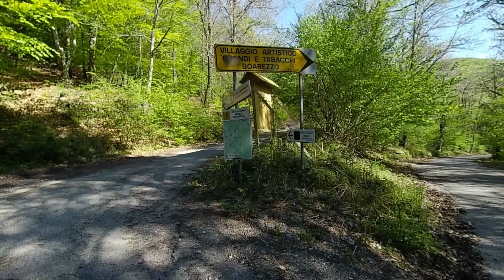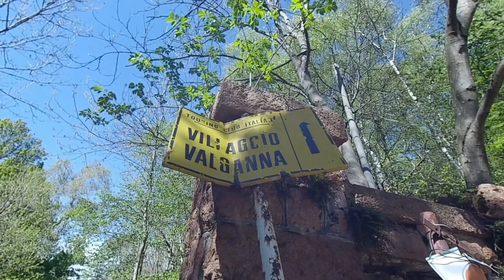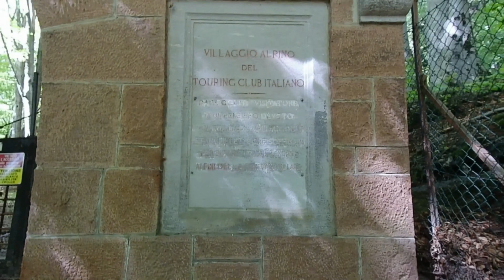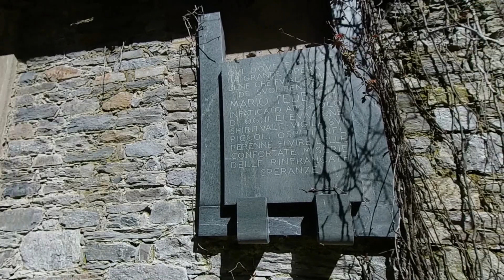Boarezzo il villaggio alpino abbandonato (solo rumori natura )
siamo ai primi di maggio, e mi incammino in solitaria, al villaggio alpino del monte Piambello, solo rumori e suoni naturali, come il cinguettio degli uccelli,  il rumore dei miei passi, il soffio del vento 😉 buona visione